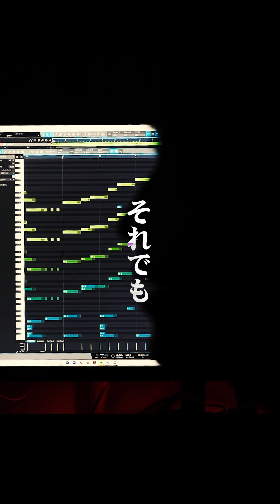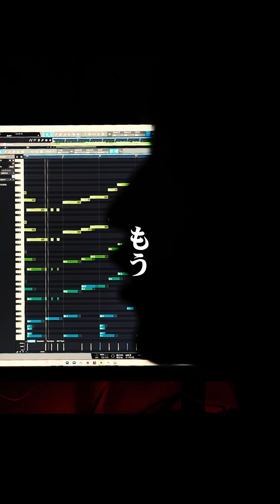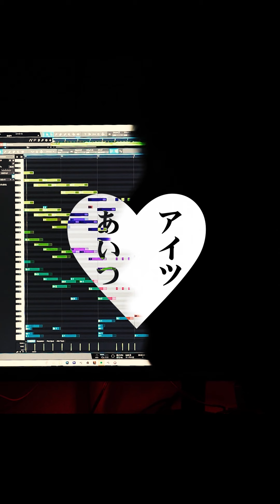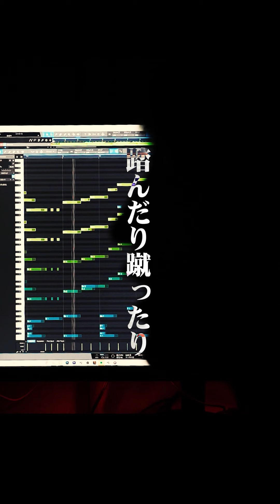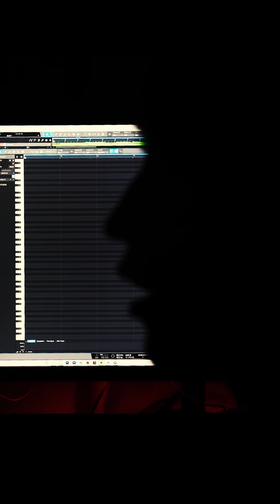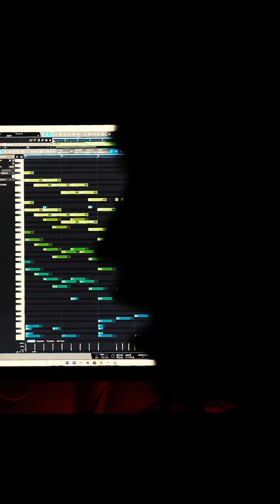【meiyo】モンスター【公式10分耐久】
└　└メジャーデビューシングル「なにやってもうまくいかない」
各種サービスにて配信スタートしました🎊

ねぇ、なんか文句あんの？

お前らのせい　お前らのせい
もうしっちゃかめっちゃかじゃん
『アイツとあいつがくっついた』って
黙って頂戴
（バイバイ）
お前らのせい　腐るご時世
もう踏んだり蹴ったりそれでも
毎夜、毎夜
飯食ってクソして寝てるモンスター

歌・作詞・作曲・編曲・MIX・映像
└meiyo(メイヨー)
■meiyo SNS

アニメーター・イラストレーターのトキチアキさんが作ってくれた『なにやってもうまくいかない』の動画めっちゃヤバいので見て👇